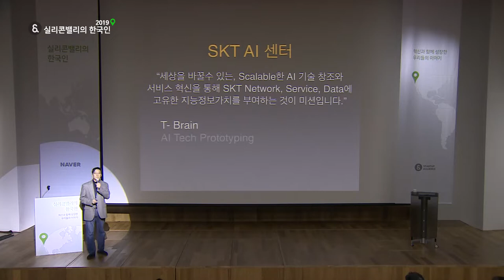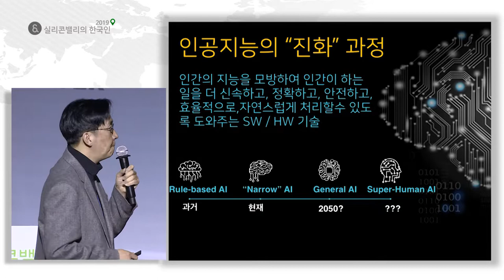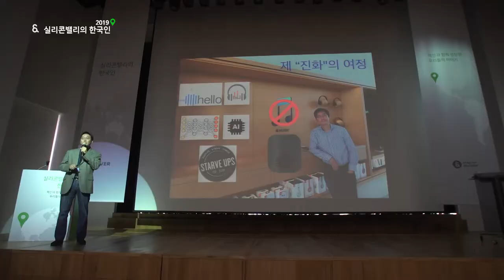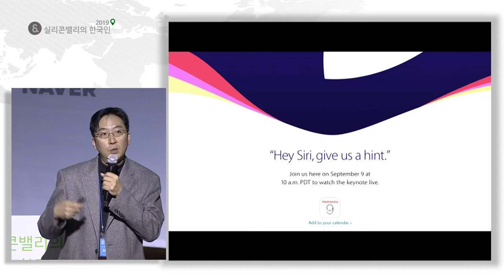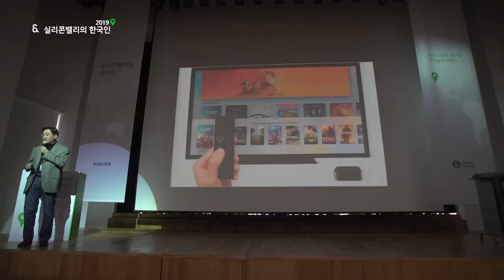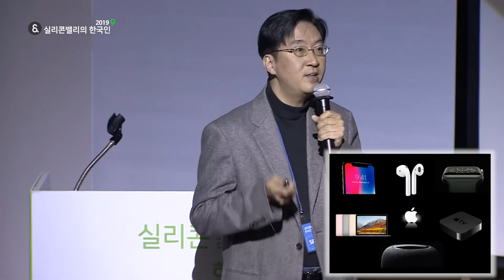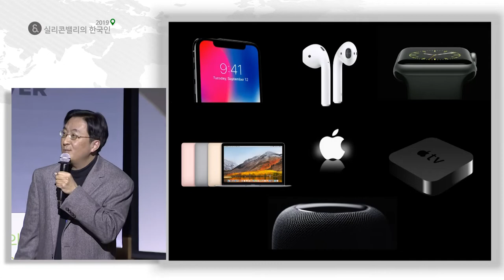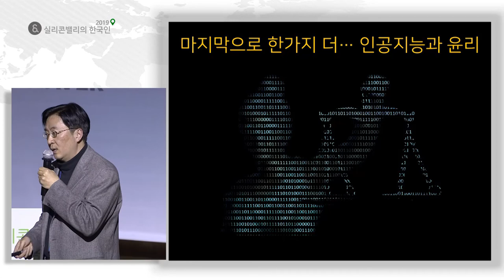[실리콘밸리의 한국인 2019] '인공지능(AI) 기반의 인터페이스(UI)와 사용자 경험(UX)의 진화 및 트렌드' 김윤 SKT AI 리서치센터 센터장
김윤 센터장은 지난 20년 간 학계와 산업계 모두에서 대화형 인터페이스를 위한 머신 러닝 기술 연구 개발에 참여해 왔습니다. SK 텔레콤 이전에는 Apple의 Siri/iOS 음성인식개발팀장으로서 내장형 및 클라우드 기반의 음성 인식 개발 팀을 이끌었으며, 이후 Apple HomePod의 인공지능 개발을 총괄하였습니다. 그는 2013년 Apple이 인수한 모바일 음성 기술 스타트업  Novauris Technologies의 CEO로서 재직하였습니다. 김윤 센터장은 KAIST에서 전기전자공학 학사를, 스탠포드 대학교에서 전기전자공학 박사를 취득하였고, 2002년에는  문자를 음성으로 전환하는 서비스 ‘TTS(Text-to-speech)’ 소프트웨어 개발사인 네오스피치(NeoSpeech)를 창업하기도 하였습니다. 김센터장은 강연에서 인공지능의 진화과정을 소개하고 그가 직접 일했던 애플에서 인공지능을 제품에 적용한 경험에 대해서 설명합니다.